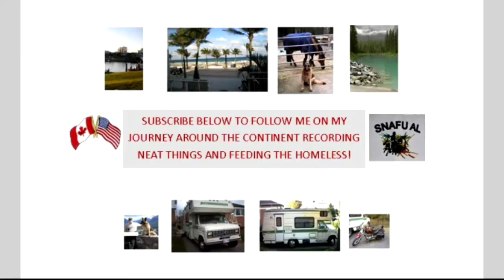Boon docking @ Mittry Lake, Arizona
About 20 miles from downtown Yuma. Sunny and 72 degrees...Just perfect.